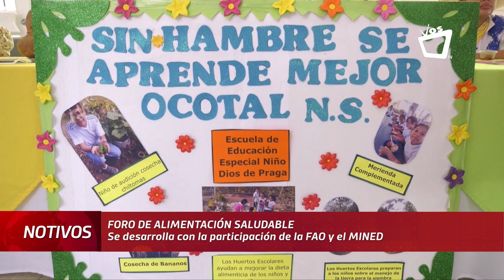FAO y MINED participan en foro de alimentación saludable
Este 16 y 17 de octubre se celebró el Día Mundial de la Alimentación, donde se promueve el consumo de alimentos que no perjudiquen la salud.